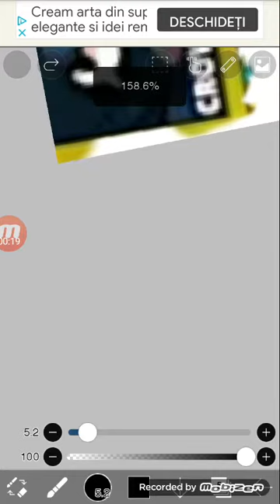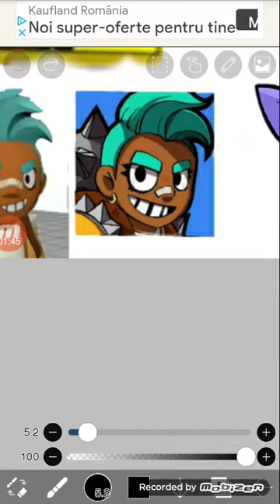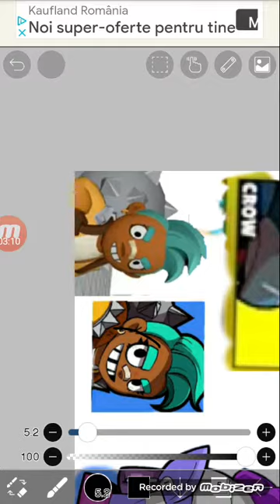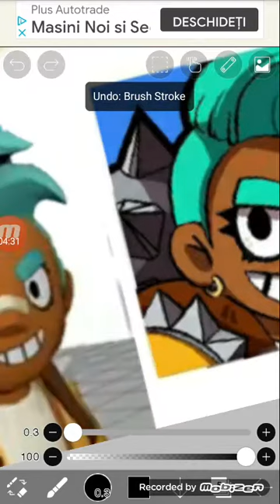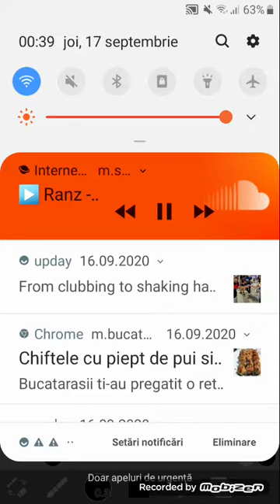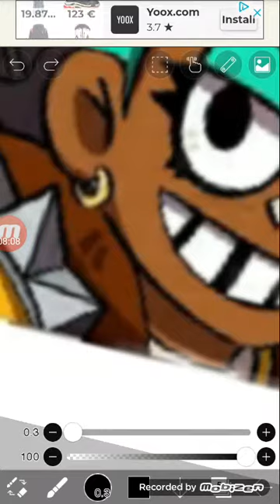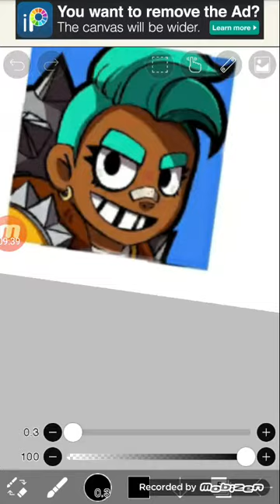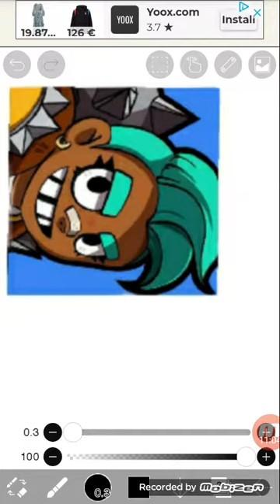Brawlstars Fanart Minesweeper Icon Speedpaint